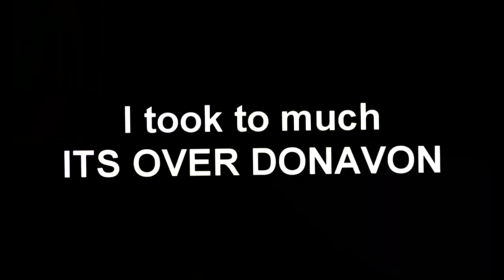I JUMPSCARE TO HIMSELF